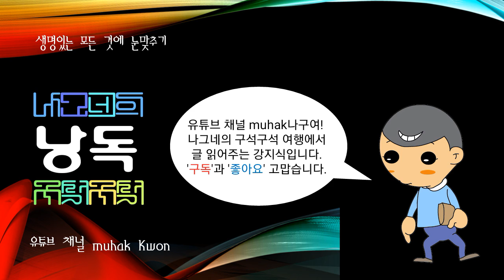한국에 구전되어 오는 이야기, 이여송설화